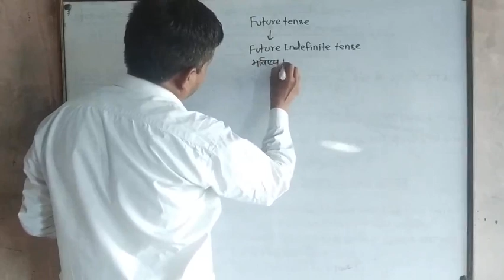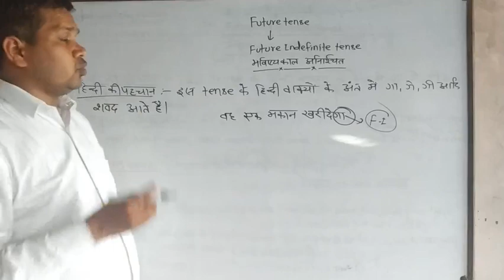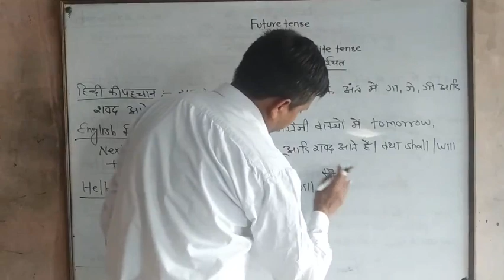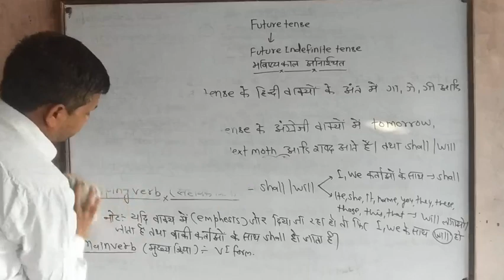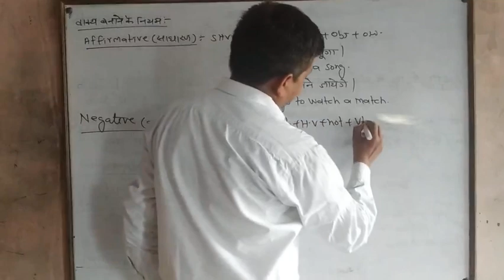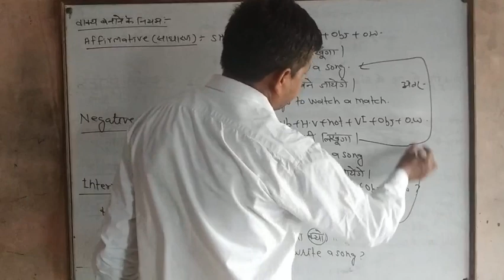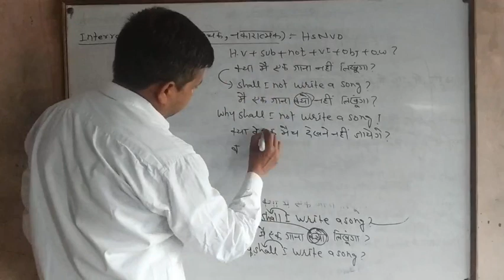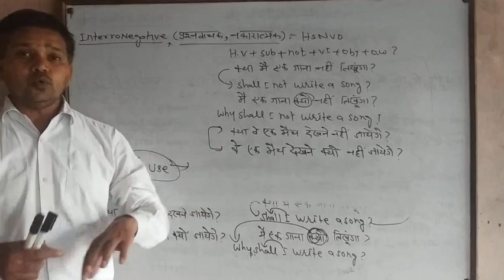future indefinite tense (Tense part-10)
this is the best platform of study because it has chemistry, math, english, biology classes for students.
this video is about future indefinite tense.

 टेंस  की प्लेलिस्ट की लिंक नीचे दी जा रही है।

Basic grammar part  - 1की लिंक -

Basic grammar part - 2 की लिंक -